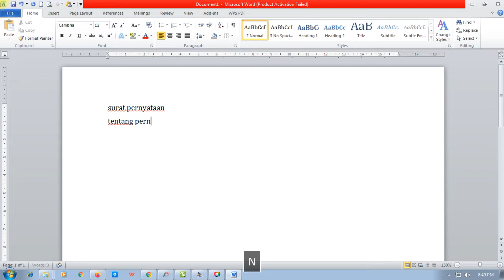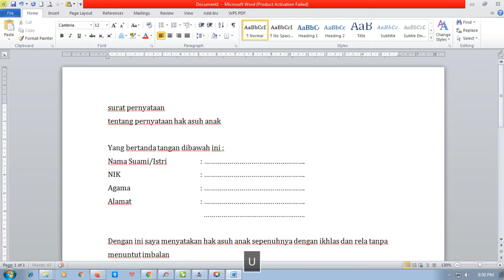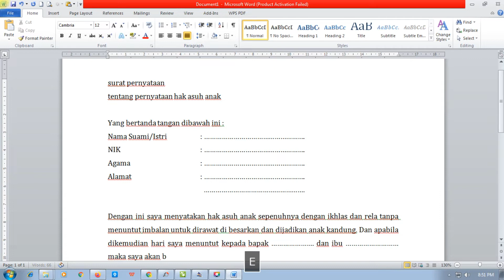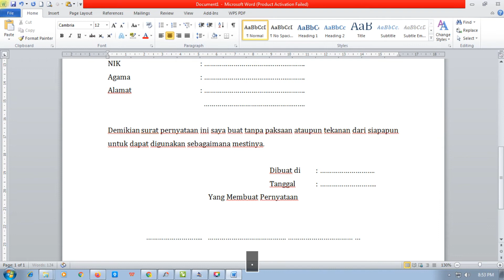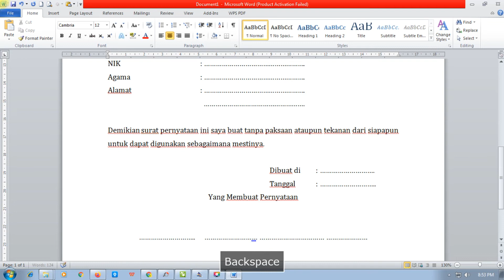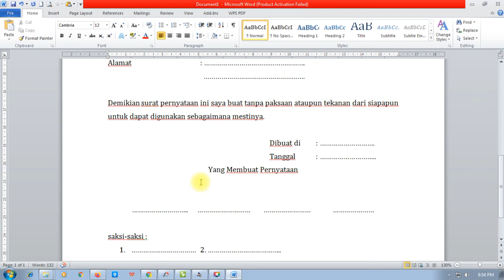surat pernyataan hak asuh anak pasca perceraian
setelah bercerai hak asuh akan ditentukan dan siapa yang berhak, maka dibuat surat pernyataan ini supaya hak asuh lebih pasti dan terjamin